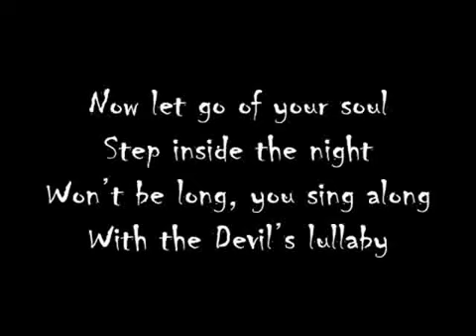Devil's Lullaby-(whit lyrics)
this its not the full song its just the lullaby

Band: Lordi
Country: Finland
Genre: Hard rock, heavy metal
Year: 2010
Album: Babez For Breakfast
Track: ? 15
Song:Devil's Lullaby
Lyrics:

Now go to sleep
Count owls and sheep
You'll dive into deep into
The land of the creeps

Now let go of your soul
Step inside the night
Won't be long, you sing along
With the Devil's lullaby

I watch over you
The face of the Moon
Smiles down on you

Been gone for too long
Now welcome home
Where you belong
Recall the Devil's lullaby

The night is your friend
The morning is the enemy
The darkness transcends the day
Like brings misery

So stay away, out of the Sun
The shadows cannot breathe
Don't be afraid, you're in the dark
You're with your family